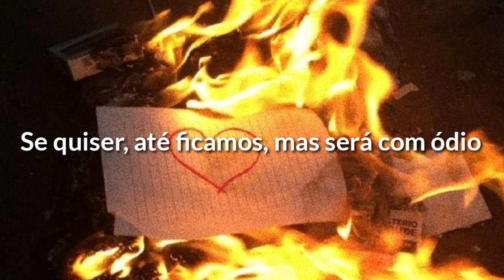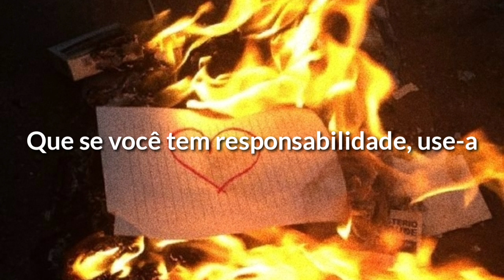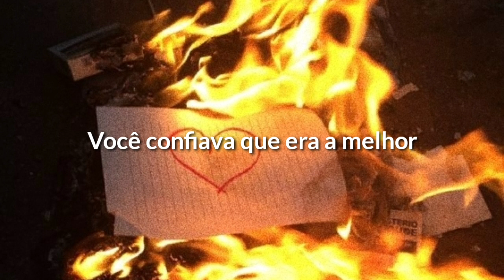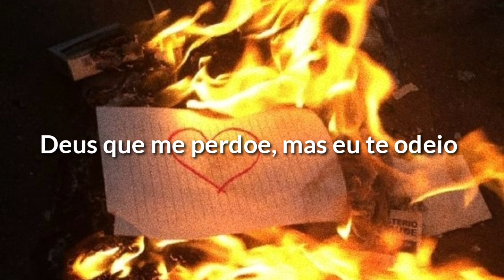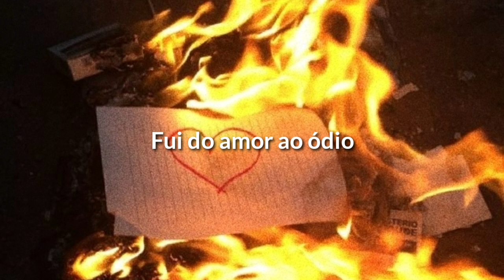ODIO - Bad Bunny ft J Balvin [Tradução PT/BR]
A pedido :)